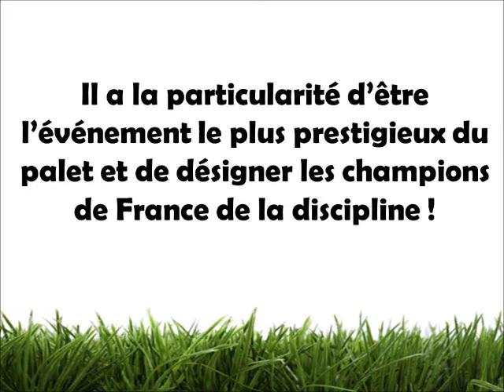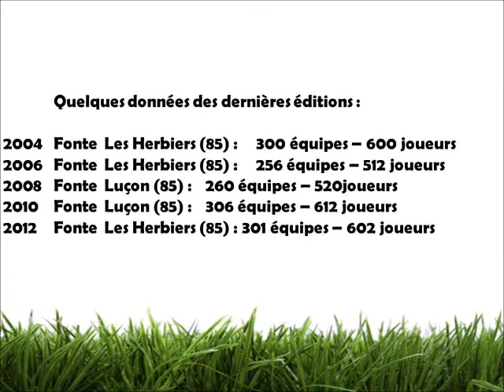Teaser Coupe de France de Palet Fonte 2014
Coupe de France de Palet Fonte 2014
Samedi 3 Mai 2014 aux Herbiers (85)